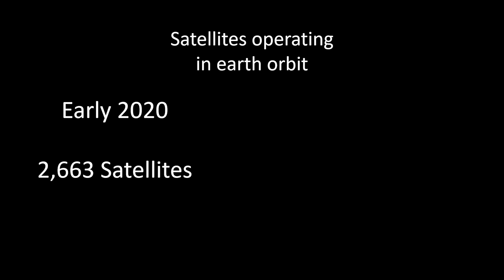Space deployable structures and why we need them! | Vincent Fraux | TEDxBonnSquare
Space technology is all around us but we need it to be more efficient as a civilisation, but also we need to reduce the cost and environmental impact of space launches.
Vincent is a co-Founder of Oxford Space Systems (OSS), a multi-award-winning UK space hardware company developing novel deployable structures for satellites. Vincent is a passionate Space Mechanical Engineer with an MSc in Astronautics and Space Engineering and more than 14 years of space hardware design experience including at Airbus Defence & Space and ABSL Space Products. This talk was given at a TEDx event using the TED conference format but independently organized by a local community.